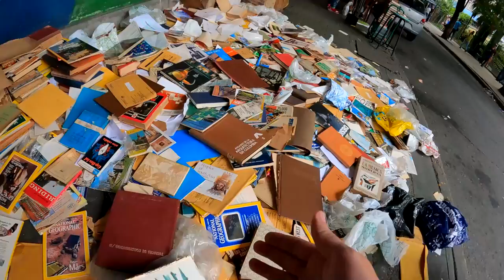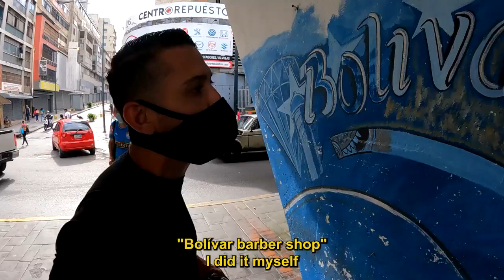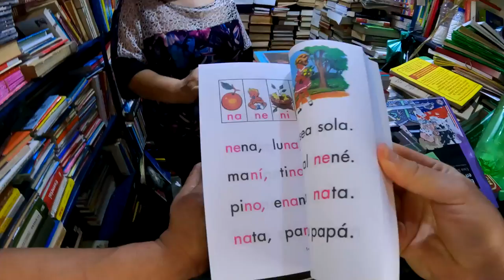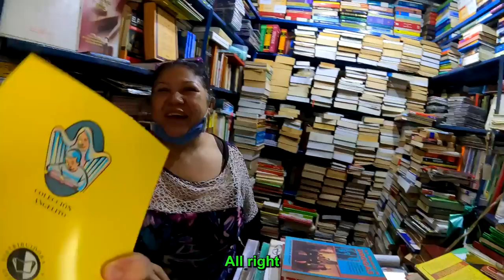$2 Venezuelan Street Barber Gets Rewarded 🇻🇪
I found a Venezuelan street barber cutting hair under a bridge for $2. The barber is  hard working guy that has been making a living cutting hair in the streets for the last couple of years. I decided to give him a big tip to help him out. The haircut was excellent so I decided to reward him for his hard work. The location of the barbershop is in Caracas Venezuela in a area called La Candelaria.